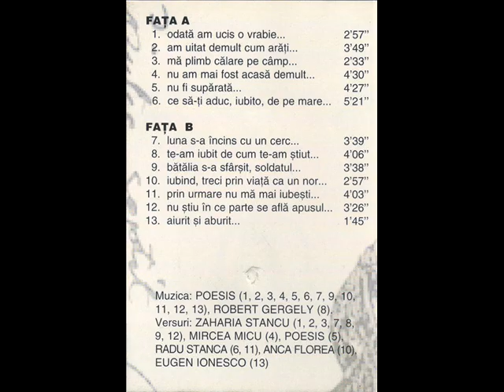POESIS (Marius Batu si Eugen Baboi) - Nu am mai fost acasa demult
Piesa aceasta, pe versuri de Mircea Micu se afla pe "Cântec soptit", primul album POESIS, lansat in 1996